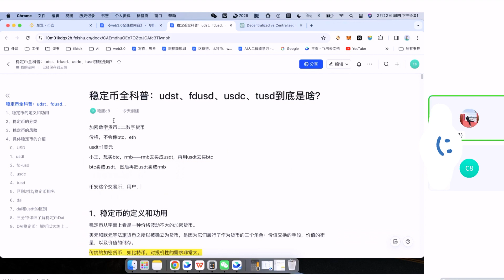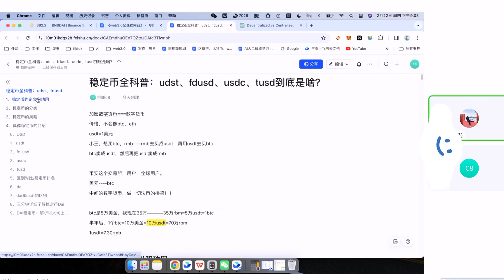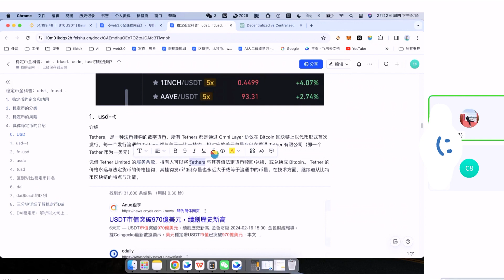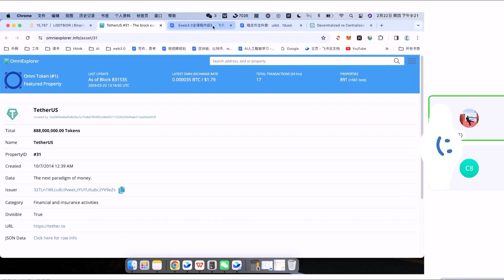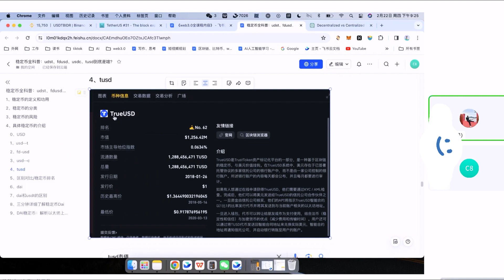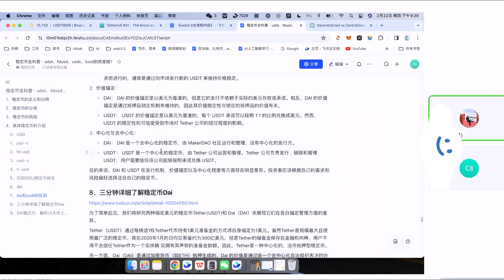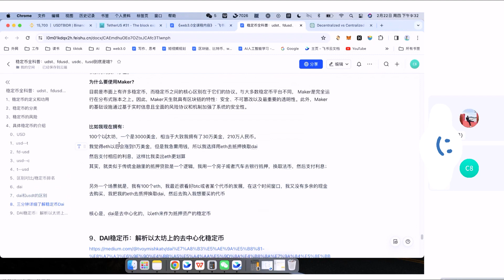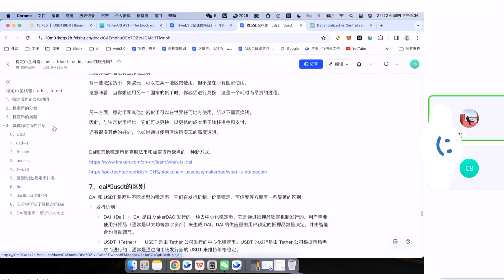穩定幣全科普：udst、fdusd、usdc、tusd到底是啥？穩定幣的定義和功用？